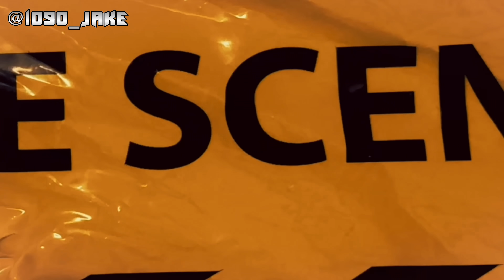DENVER RAPPER FBP MOE ON THE RUN AFTER 14 DRIVE-BY’S LED TO GANG TAKEDOWN